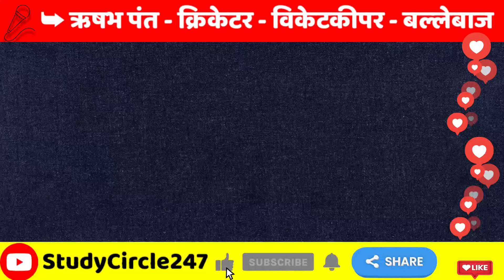Rishabh Pant (Spiderman) Biography | ऋषभ पंत क्रिकेट का स्पाइडर मैन का जीवन परिचय।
StudyCircle247 के इस वीडियो में हम देखेंगे - Rishabh Pant (Spiderman) Biography | ऋषभ पंत क्रिकेट का स्पाइडर मैन का जीवन परिचय।

ऋषभ पंत भारतीय क्रिकेट टीम के एक प्रमुख विकेटकीपर-बल्लेबाज हैं और अपनी आक्रामक बल्लेबाजी शैली के लिए जाने जाते हैं। उनका पूरा नाम ऋषभ राजेंद्र पंत है। उनका जन्म 4 अक्टूबर 1997 को उत्तराखंड के हरिद्वार में हुआ था। ऋषभ पंत को आधुनिक क्रिकेट के बेहतरीन युवा खिलाड़ियों में गिना जाता है, और उन्होंने अपनी बल्लेबाजी और विकेटकीपिंग से क्रिकेट प्रशंसकों के बीच खास पहचान बनाई है।

प्रारंभिक जीवन:

ऋषभ पंत का बचपन संघर्षों से भरा रहा है। उनके पिता राजेंद्र पंत ने हमेशा उनका क्रिकेट के प्रति जुनून में समर्थन किया। ऋषभ ने कम उम्र में ही क्रिकेट खेलना शुरू कर दिया था। उन्होंने दिल्ली में कोच तारक सिन्हा के तहत क्रिकेट का प्रशिक्षण लिया, जो उनके करियर में एक महत्वपूर्ण मार्गदर्शक साबित हुए। पंत ने अपनी प्रतिभा को और निखारा और जल्द ही भारतीय अंडर-19 टीम में जगह बना ली।

घरेलू क्रिकेट और अंडर-19 विश्व कप:

ऋषभ पंत ने 2015-16 में अंडर-19 विश्व कप में भारत का प्रतिनिधित्व किया और अपने आक्रामक खेल से सभी को प्रभावित किया। उसी दौरान घरेलू क्रिकेट में भी उनका प्रदर्शन शानदार रहा। उन्होंने रणजी ट्रॉफी में दिल्ली के लिए खेलते हुए कई शानदार पारियां खेलीं, जिनमें महाराष्ट्र के खिलाफ मात्र 48 गेंदों में शतक भी शामिल है, जो रणजी ट्रॉफी के इतिहास का सबसे तेज शतक था। उनके प्रदर्शन ने चयनकर्ताओं का ध्यान खींचा और उन्होंने 2017 में भारतीय टीम में जगह बनाई।

अंतर्राष्ट्रीय करियर:

ऋषभ पंत ने फरवरी 2017 में टी20 अंतरराष्ट्रीय मैच से अपना डेब्यू किया और इसके बाद वनडे तथा टेस्ट क्रिकेट में भी अपना स्थान बनाया। उन्होंने जल्द ही टेस्ट क्रिकेट में अपनी जगह पक्की कर ली और कुछ यादगार पारियां खेलीं, जैसे कि 2018 में इंग्लैंड के खिलाफ शतक और ऑस्ट्रेलिया दौरे पर उनका शानदार प्रदर्शन।

उनकी कुछ उल्लेखनीय पारियां:

इंग्लैंड में 2018: पंत ने इंग्लैंड में ओवल टेस्ट में शतक लगाया, जिससे वह इंग्लैंड में शतक लगाने वाले पहले भारतीय विकेटकीपर बने।

ऑस्ट्रेलिया में 2018-19: उन्होंने ऑस्ट्रेलिया में शानदार खेल दिखाया और विकेट के पीछे 11 कैच पकड़कर रिकॉर्ड बनाया।

गाबा में 2021: पंत ने ब्रिस्बेन के गाबा मैदान पर 89 रनों की नाबाद पारी खेलकर भारत को ऐतिहासिक जीत दिलाई और इस श्रृंखला को भारत ने 2-1 से जीता। इस पारी ने उन्हें रातों-रात हीरो बना दिया।

खेल शैली:

ऋषभ पंत की बल्लेबाजी शैली आक्रामक और विस्फोटक है। वे किसी भी पोजिशन पर तेजी से रन बनाने में माहिर हैं और टेस्ट, वनडे तथा टी20 तीनों फॉर्मेट में प्रभावशाली रहे हैं। उनके शॉट्स में खास तौर पर रिवर्स स्वीप और अटैकिंग पुल शॉट्स मशहूर हैं। पंत को उनकी विकेटकीपिंग और रिफ्लेक्स के लिए भी सराहा जाता है, और उन्होंने इस क्षेत्र में लगातार सुधार किया है।

आईपीएल करियर:

ऋषभ पंत का आईपीएल करियर भी शानदार रहा है। उन्होंने दिल्ली कैपिटल्स के लिए खेलते हुए कई यादगार पारियां खेली हैं और टीम के लिए एक महत्वपूर्ण खिलाड़ी साबित हुए हैं। 2021 में उन्हें दिल्ली कैपिटल्स का कप्तान बनाया गया, जहाँ उनकी कप्तानी में टीम ने बेहतरीन प्रदर्शन किया।

पुरस्कार और सम्मान:

ऋषभ पंत को कई पुरस्कार और सम्मान मिले हैं, जिनमें आईसीसी इमर्जिंग प्लेयर ऑफ द ईयर (2018) और विजडन इंडिया क्रिकेटर ऑफ द ईयर शामिल हैं। उनका प्रदर्शन उन्हें भविष्य में भारतीय क्रिकेट का एक महत्वपूर्ण स्तंभ बनने की दिशा में ले जा रहा है।

व्यक्तिगत जीवन:

ऋषभ पंत अपने शांत स्वभाव के लिए जाने जाते हैं और क्रिकेट के प्रति उनका समर्पण प्रेरणादायक है। वे अपने परिवार के काफी करीब हैं और अपने पिता को अपनी सफलता का श्रेय देते हैं।

निष्कर्ष:

ऋषभ पंत की कहानी एक ऐसे क्रिकेटर की है जिसने अपने कठिन परिश्रम और समर्पण के बल पर अंतर्राष्ट्रीय क्रिकेट में जगह बनाई। उनकी आक्रामक बल्लेबाजी शैली और निर्भीक खेल ने उन्हें भारतीय क्रिकेट के भविष्य का सितारा बना दिया है। वे अपनी क्रिकेट प्रतिभा के साथ-साथ युवाओं के लिए प्रेरणा भी बने हुए हैं।

National Popular Person -